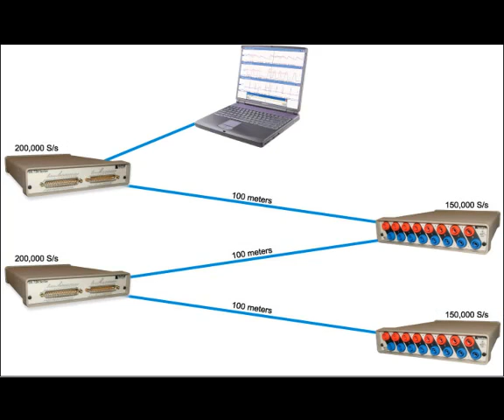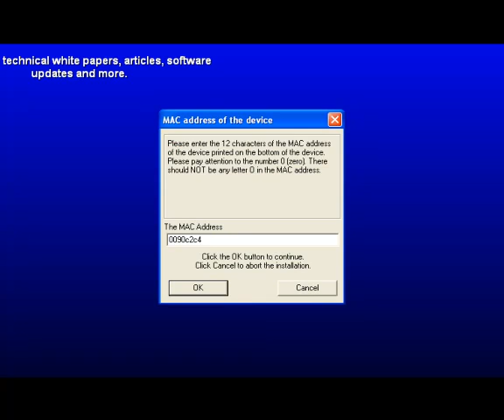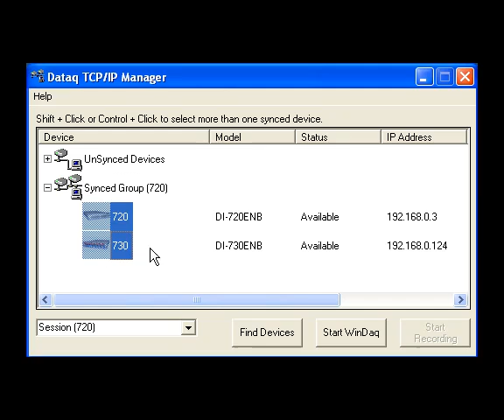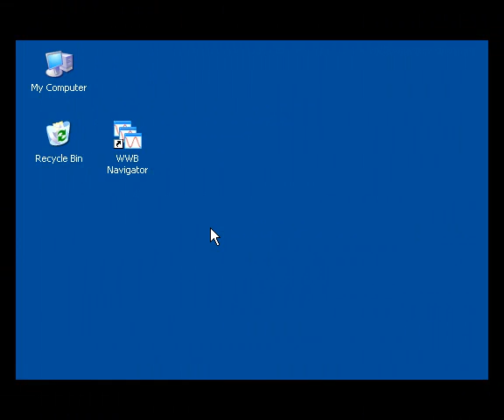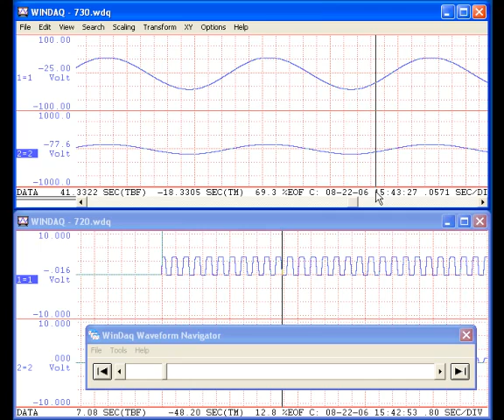Synchronous and Distributed Ethernet Data Acquisition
In this multimedia tutorial we'll demonstrate the power of the DI-720/730 series' 3GE interface, allowing for synchronous and distributed data acquisition.

For more information on DI-720 series data acquisition instruments, or to place an order, go to: